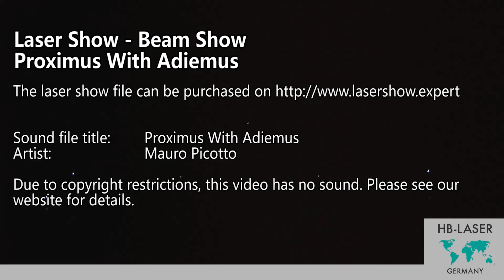Laser Show Beamshow - Mauro Picotto - Proximus with Adiemus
Buy this laser show for your Pangolin Software:
Laser show to the sound of

Mauro Picotto - Proximus with Adiemus

The laser show was created by HB-Laser

This video shows the two scanner version of the show.

Due to copyright restrictions there is no sound in the video. This video is just meant for you getting an impression of what the show looks like.